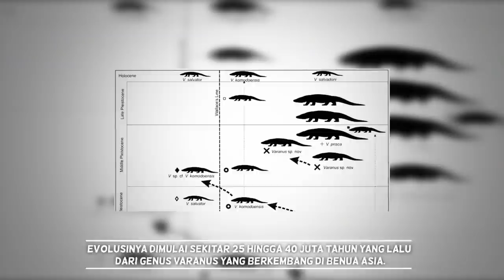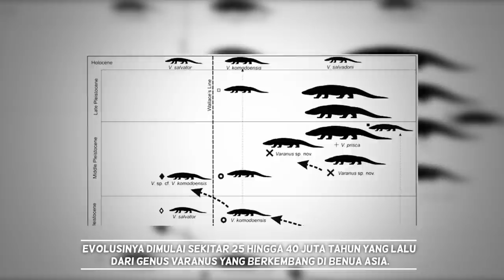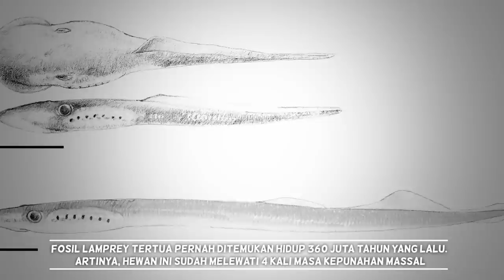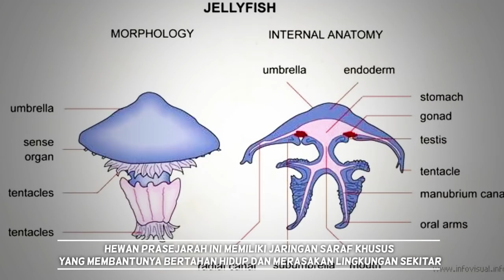10 HEWAN PURBA YANG MASIH HIDUP SAMPAI SEKARANG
hewan purba memang sudah punah, namun di antaranya masih ada yang ber kaitan sedarah alias keturunan hewan purba yang bertahan hingga sampai saat ini.

hewan purba atau dino saurus sudah lama sekali punah, kini tinggal tersisa generasi penerus dinosaurus tersebut.

nah penasaran kan hewan purba yang diyakini masih hidup hingga samapi sekarang? saksikan video ini sampai habis ok!

Timestamp Hewan Purba

00:10 - Intro Hewan Purba
00:45 - Komodo
01:35 - Nautilus
02:22 - Penyu Belimbing
02:55 - Buaya
03:40 - Trenggiling
04:30 - Ikan Lamprey
05:20 - Ikan Coelacanth
06:05 - Hiu Berjumbai
06:35 - Ubur-Ubur
07:10 - Salamander Raksasa Cina
07:40 - Kesimpulan Hewan Purba